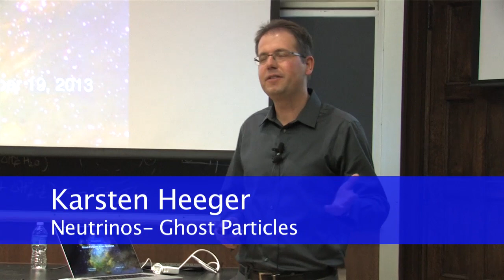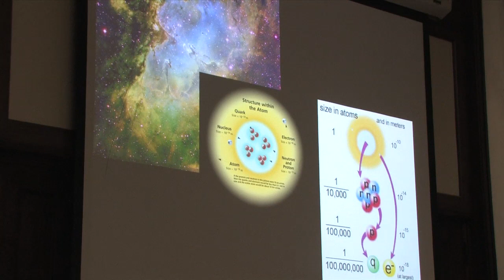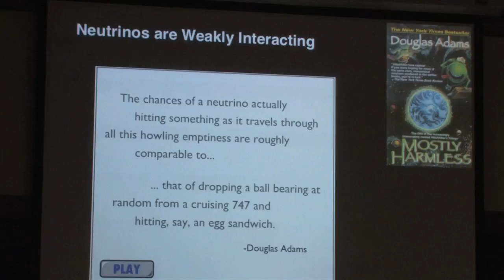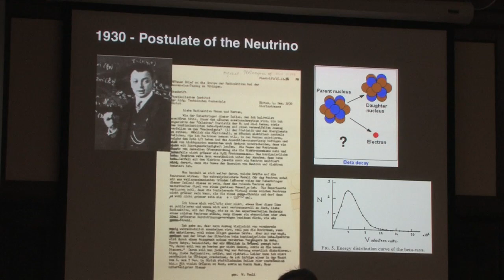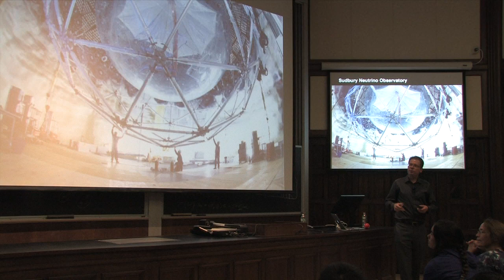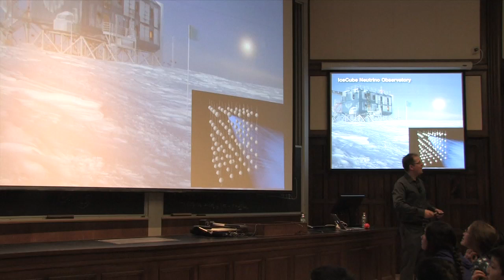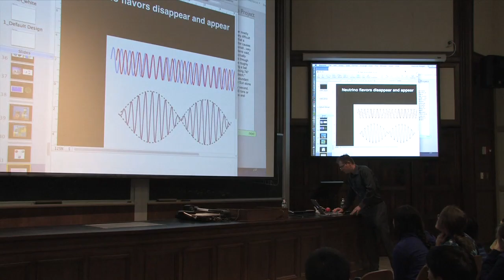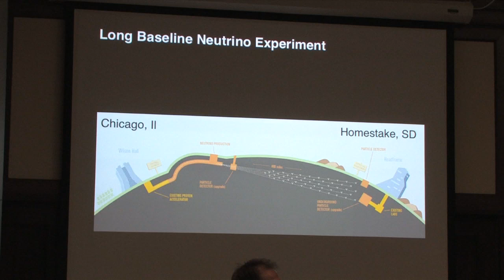10/19/13 Karsten Heeger - Neutrinos - Ghost Particles in Our Universe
Science Saturdays is a special lecture series designed for families that brings the excitement of research and the passion of scientists to school-age children and adults. Each event involves a lecture by a Yale professor and engaging science demonstrations run by Yale college students. The lectures are free and open to the public and the topics explored are for kids in 7th grade and above. On October 19th, 2013, Professor Karsten Heeger (Yale Physics) gives his talk, "Neutrinos -- Ghost Particles in Our Universe."